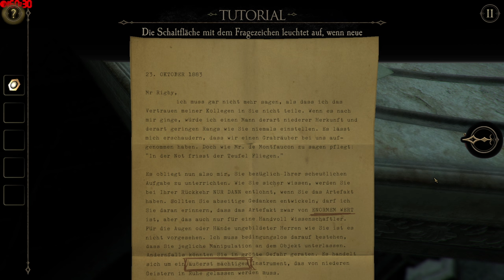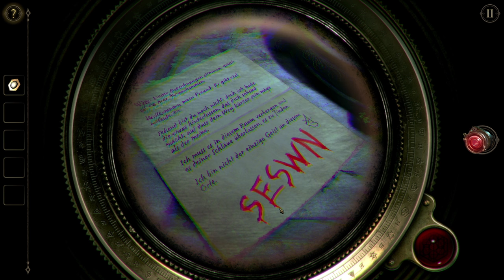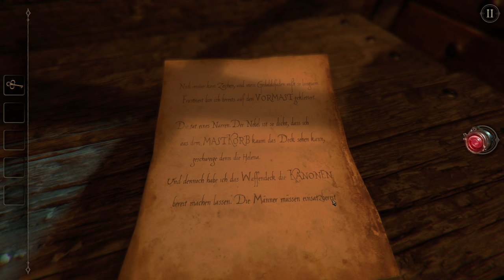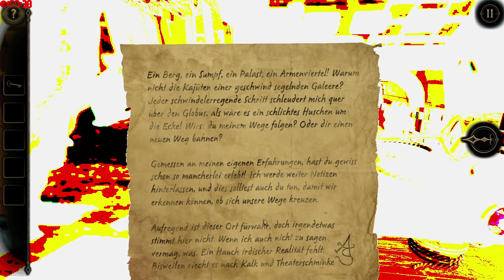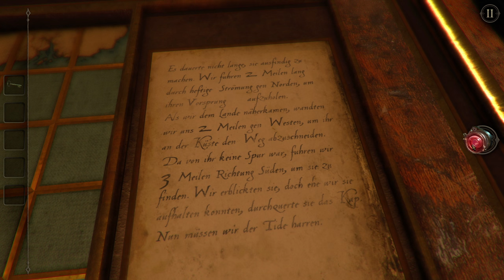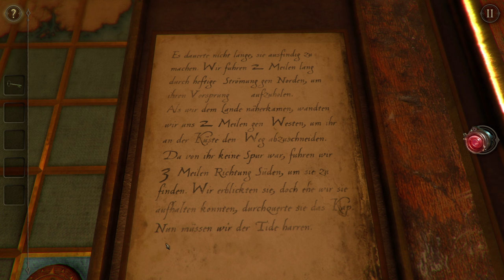The Room Two #1 GRABRÄUBER ★ PC let's play gameplay german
Kapitel 1 Die Gruft. Let's play The Room Two deutsch / german HD PC remastered gameplay.

THE ROOM 2 PC Edition
The Room Two setzt die zeitübergreifende Reise seines Vorgängers fort und baut gleichzeitig dessen einzigartige Rätselspielmechanik beträchtlich aus. Folge einer Reihe kryptischer Briefe eines mysteriösen, nur als „A.S.“ bekannten Wissenschaftlers in eine aufregende Welt voller schwer zu lösender Geheimnisse und Erkundungen zum Anfassen.

DER ANFANG
Einzigartige Ereignisse bringen dich in die Hallen einer lange vergessenen Gruft. Das einzige Fluchtmittel ist in einem Steinsockel eingeschlossen und anbei findest du eine Notiz von deinem geheimnisvollen Verbündeten.

THE ROOM TWO HD PC Remastered
Die Entwicklung dieser vollständig verbesserten HD-Version von The Room Two begann kurz nach der Veröffentlichung von The Room Three für Smartphones Ende 2015 und umfasste die Erstellung ganz neuer Umgebungen für jedes Level. Zudem wurde jeder Bestandteil des Spiels neu gestaltet und mit neuen Texturen versehen.

Nach der Veröffentlichung von The Room im Jahr 2014 ist Fireproof Games stolz, die von der Kritik gefeierte Fortsetzung als PC-Version herauszubringen.

DIE ENTWICKLER
Fireproof Games ist ein kleines, unabhängiges Team aus Guildford in Großbritannien. The Room war unser erstes Spiel, das wir im September 2012 im Eigenvertrieb für das iPad veröffentlichten. Wir waren vom großen Erfolg und unserer neu entstandenen Fanbase sowie von den vielen internationalen Auszeichnungen überwältigt. Seither haben The Room-Spiele unser Leben verändert, und wir hoffen, dass ihr beim Spielen genauso viel Spaß habt wie wir bei der Entwicklung.